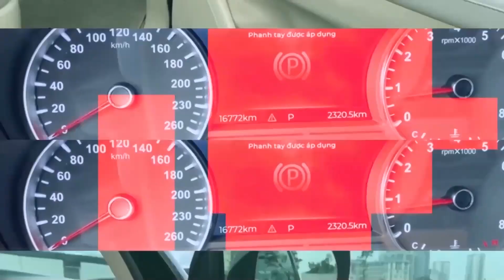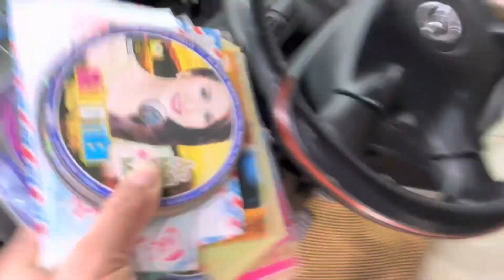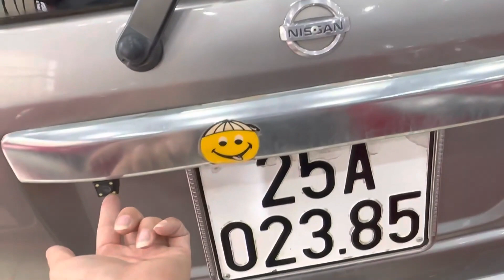Em Xe Đẹp Gái Tuyển Chọn Giá Chỉ Hơn 200 Củ Khoai | Chợ Ô Tô Cũ Giá Rẻ